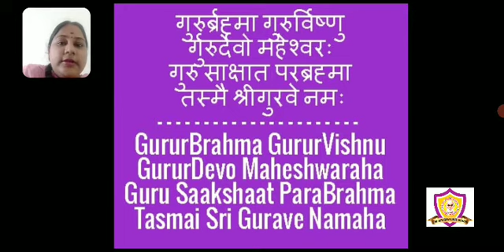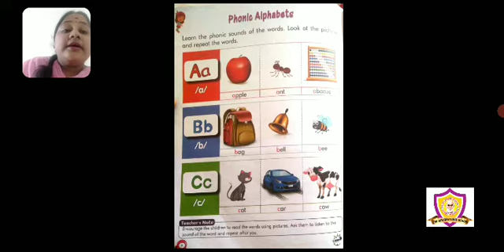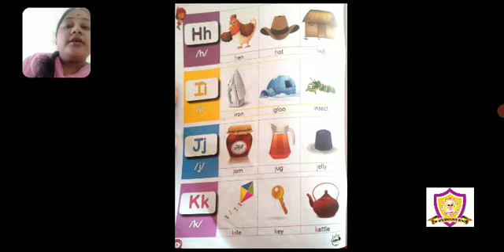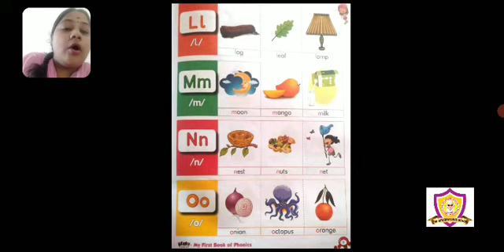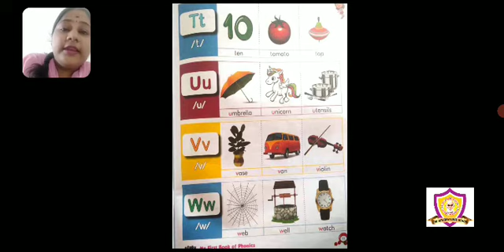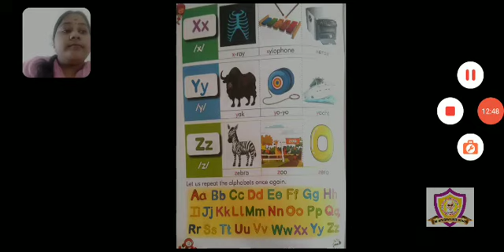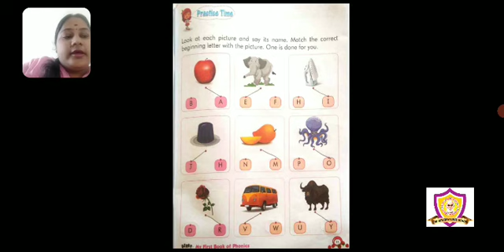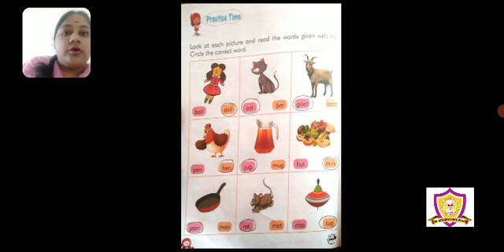JR.KG - Literacy / Phonic Sounds and Reading the words starting with letter Aa to Zz